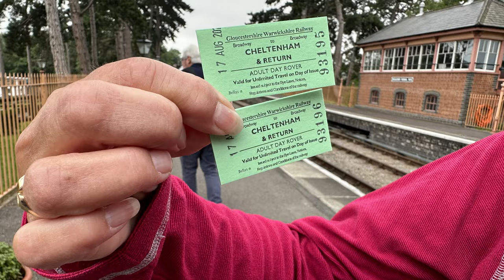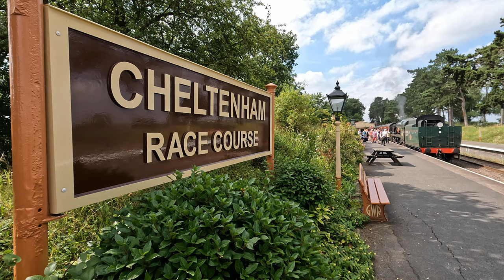Through the Cotswold Countryside by Steam Train.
Join us on the Gloucester Warwickshire Steam Railway (GWSR) as we take a steam train from Broadway to Cheltenham. The Cotswolds have some spectacular scenery and what better way to enjoy it, than by a steam train.

TIMELINE:
00:00 Introduction
00:18 The Cotswolds
00:35 The route
00:59 Full steam ahead